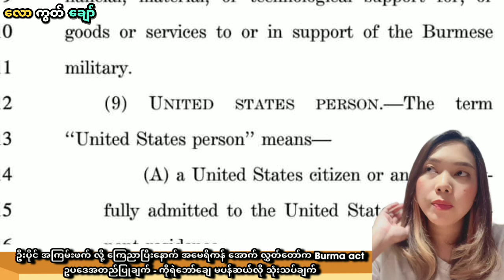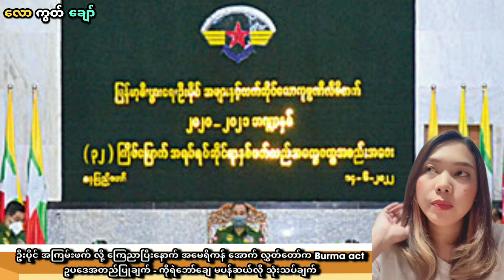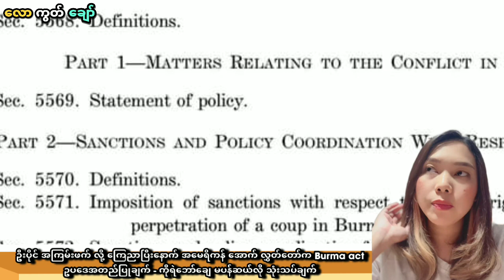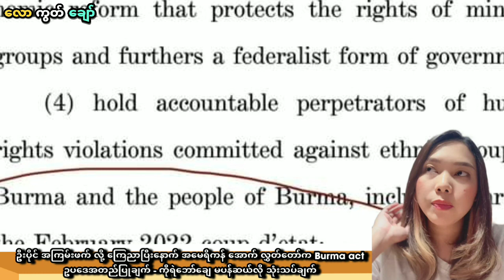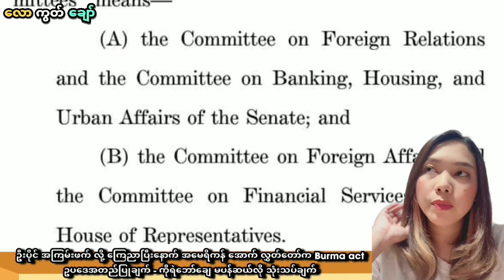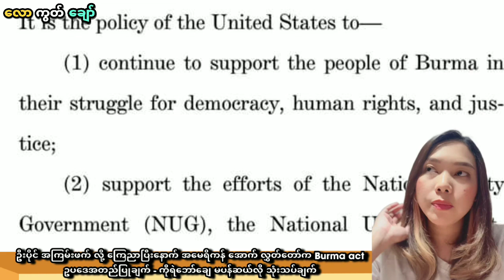NDAA အတည်ပြုမှု အချက် တွေနဲ့ လက်နက်ထောက်ပံ့မှုမပါရခြင်း မပန်ဆယ်လို ကိုရဲဘော်ချေ သုံးသပ်ချက်